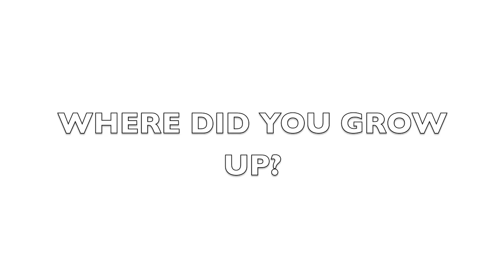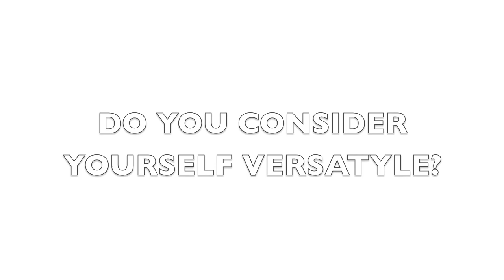INTERVIEW WITH (@AvontCa )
AVONT SITS DOWN WITH REEMA MAJOR ON THE COME UP.